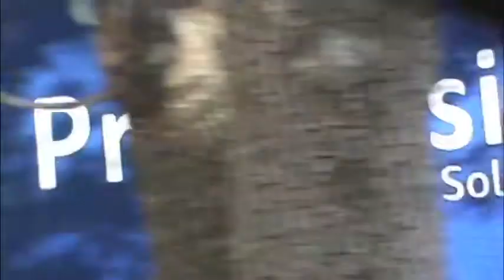Progressive Waste Solutions: McNeilus Freightliner M2 REL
I know this isn't the original white IESI truck,which had broken down somewhere in the city, but this is what I got after waiting for hours and hours.